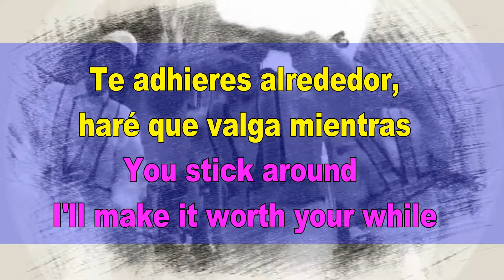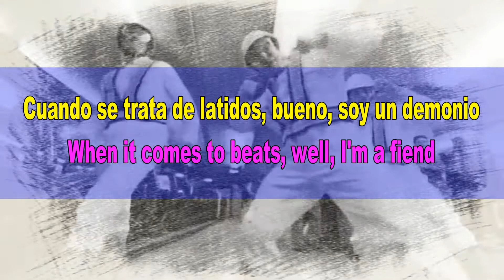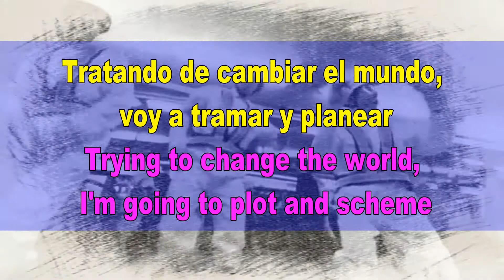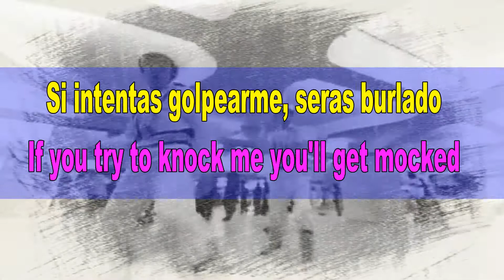INTERGALACTIC: Beastie Boys - Subtitulos Spanish and English